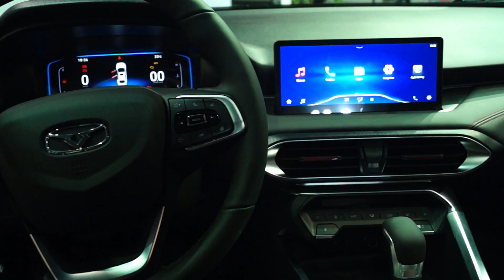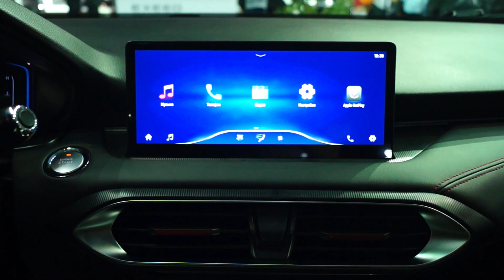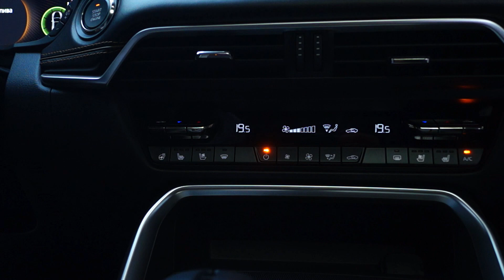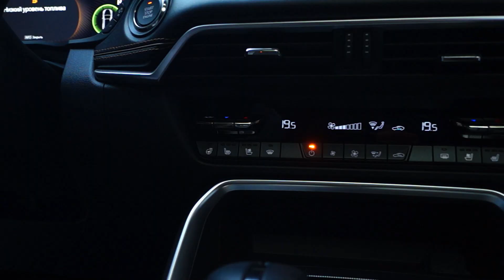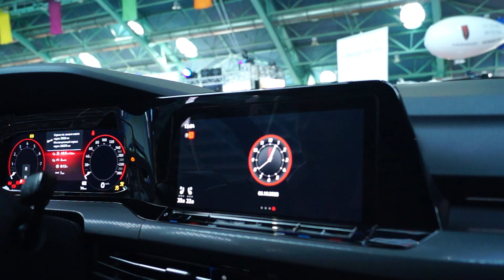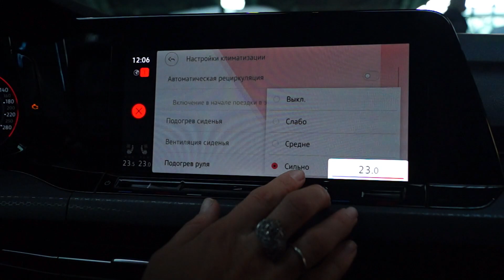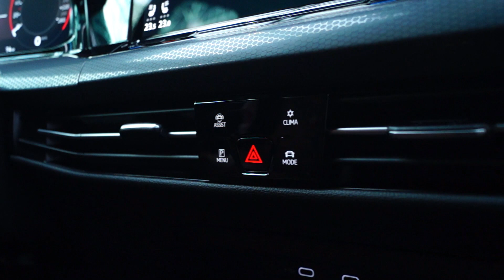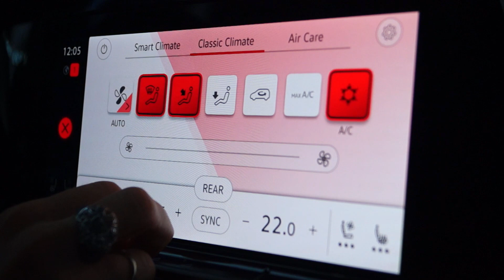Новые китайские бренды Exeed Jetour Kaiyi и премьеры Volkswagen Chery Mazda в обзоре Автопанорама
Премьеры на стенде Атлант-М выставки Авто Экспо 2023 Минск:
Jetour Dashing
Exeed RX
Chery 7 Pro Max полный привод
Kaiyi E5
Volkswagen GTI 8 поколения
Mazda CX-60

Больше обзоров премьер выставки Авто Экспо 2023 смотрите на нашем ютуб канале Автопанорама.
Весь модельный ряд авто официально представленных в Республике Беларусь можно увидеть на выставке Авто Экспо 2023 с 4 по 8 октября Футбольный манеж.
Автопанорама ждёт вас!

Выставка автомобилей Минск Беларусь Auto Expo 2023

Автопанорама проект с большой историей. Впервые мы вышли в эфир в 2001 году. За плечами наших тест-пилотов тысячи обзоров и тест-драйвов новых авто, специальные репортажи, прямые эфиры, эксклюзивные интерьвю! Сегодня все тест-драйвы и обзоры мы делаем в Full HD и 4K в формате AUTOPANORAMA DIGITAL. Наш информационный портал ap.by, паблики в FB, VK, Insta, Ok, Twitter, каналы в Youtube, TG и Viber – более 150.000 человек ежедневная активная аудитория.
Присоединяйтесь!

Команда Автопанорама сегодня это:
- проект автомобильное реалити-шоу АВТО//ПОДБОР Автоподбор Беларусь выбор нового авто - цена, комплектация, выбор двигателя и коробка передач, авто для тебя на каждый день